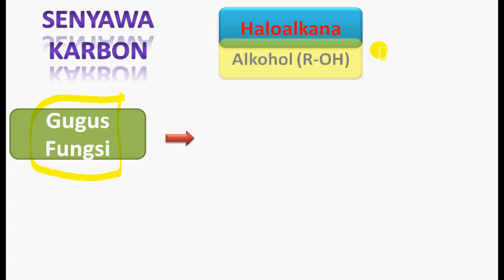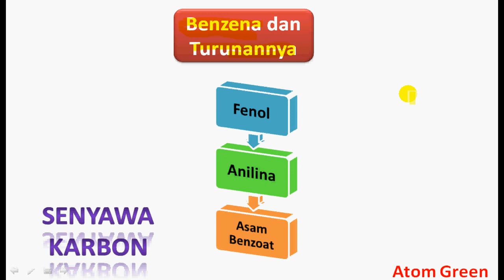senyawa karbon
senyawa karbon akan membahas gugus fungsi dan turunan senyawa benzena